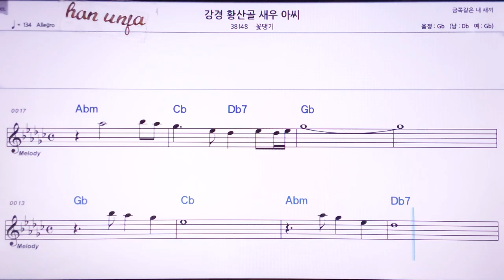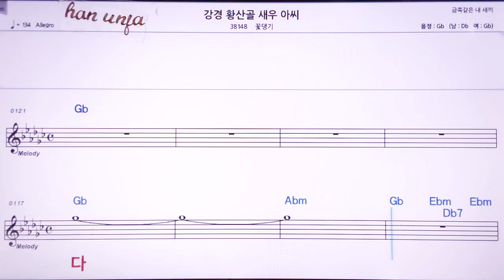💖강경 황산골 새우 아가씨/꽃댕기 👍MR,노래방, 악보, 코드,Karaoke With Sheet Music